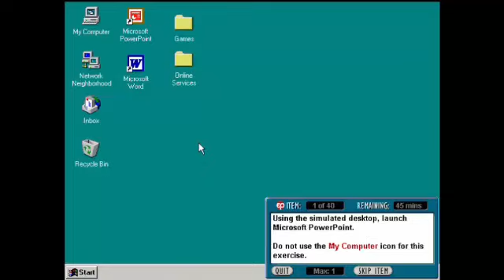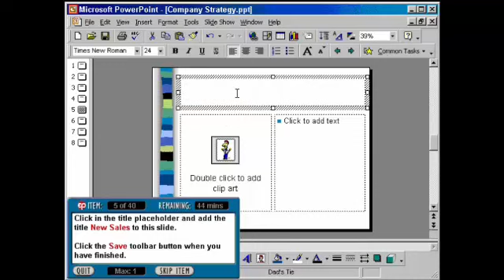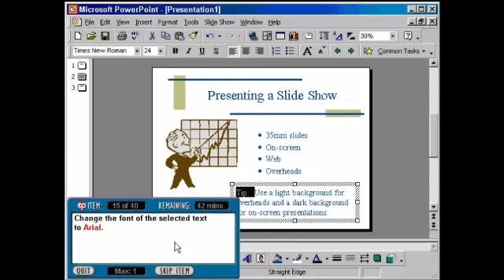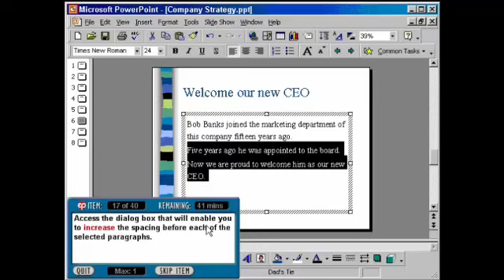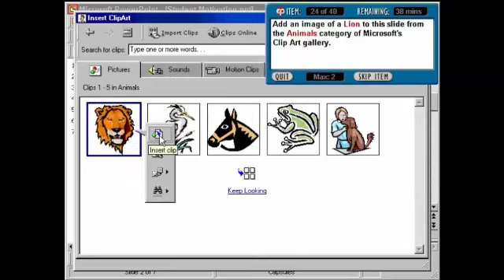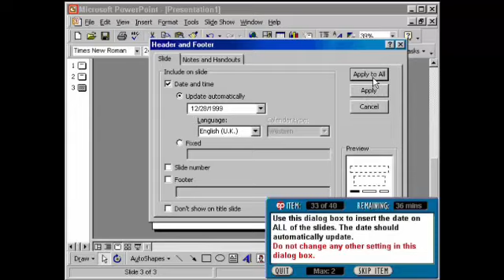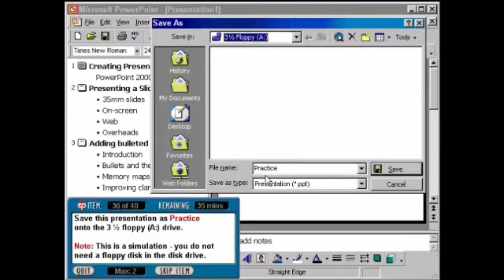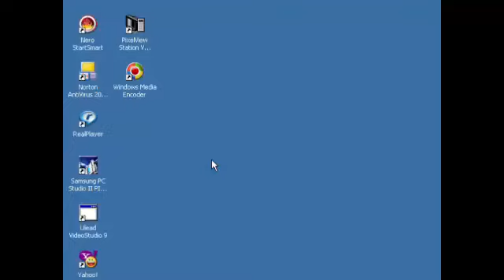امتحان powerpoint دورة ICDL - الامتحان الثالث - Exam powerpoint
لاتنسوا الاشتراك فى القناة وتفعيل الجرس ليصلكم كل جديد
لاتنسوا زيارة موقعكم علي الرابط التالي
واخيرا اعمل شير للفيديو علشان الكل يستفيد
يمكنك متابعت قناة كورسات علي الرابط التالي